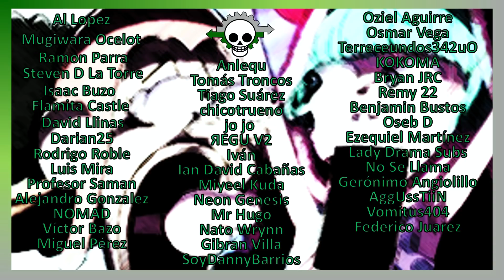Frutas del diablo con efectos secundarios inesperados | One Piece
Además de la incapacidad de nadar, algunas frutas del diablo poseen efectos secundarios adicionales, algunos bastante curiosos e inesperados.